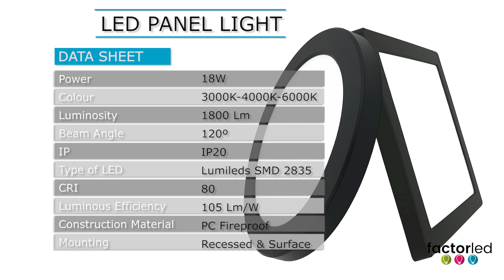Cómo Instalar Plafones LED Negros con Selector de Temperatura de Color (CCT) - ¡Paso a Paso!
Descubre la forma más sencilla de instalar plafones de color negro LED con selector de temperatura de color (CCT) paso a paso. Este tutorial paso a paso te enseñará cómo lograr una iluminación perfecta con plafones circulares y cuadrados, ideales para cualquier espacio. ¡Mira el video ahora!

Presentamos los plafones negros de 18W con forma circular o cuadrada, destaca por su tecnología CCT, con la que podrás modificar el tono de luz en blanco cálido, natural y frío.

La conexión a la red eléctrica es muy sencilla a la través de los cables conectados directamente a los plafones.

Para instalarlo en superficie debes realizar dos agujeros en el techo, posteriormente colocar los tacos y atornillar el accesorio para sujetarlo, luego simplemente por presión conectar el plafón al accesorio justo por sus puntos de conexión.

Además, también tiene la opción de empotrar por si quieres sustituir las luminarias empotrables por plafones, es muy fácil adaptar el plafón a downlight con su accesorio de empotrar ajustable para poder adaptarse a cualquier diámetro de agujero en el techo.

Importante antes de realizar la instalación en el techo apagar la red eléctrica y elegir desde su interruptor en el plafón Led la temperatura de luz que desea.

Si quieres saber más sobre los Plafones Empotrables MOSS puedes visitar nuestra página

Si te ha gustado este vídeo y deseas más información sobre nuestros productos no dudes en visitarnos: